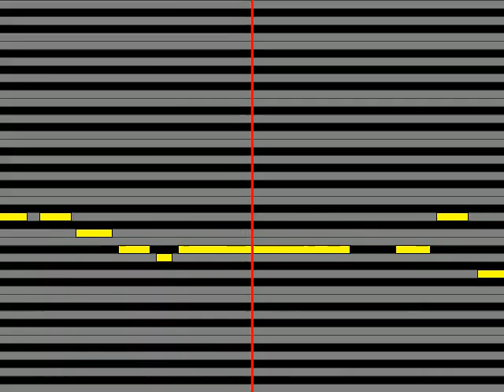【ガイドメロディ】 松任谷由実荒井由実 人魚姫の夢